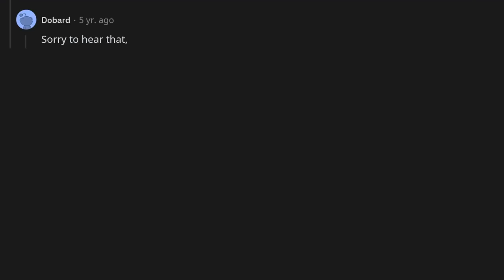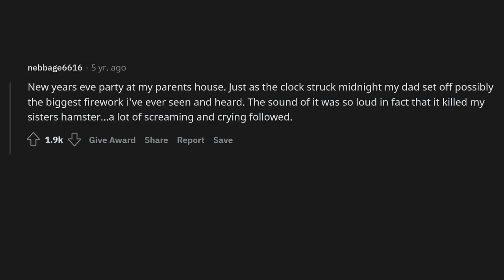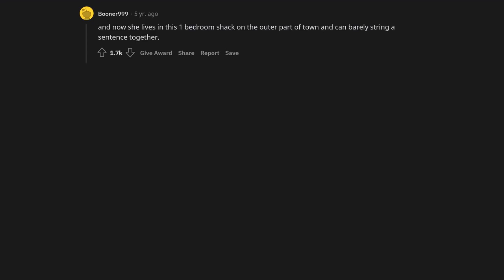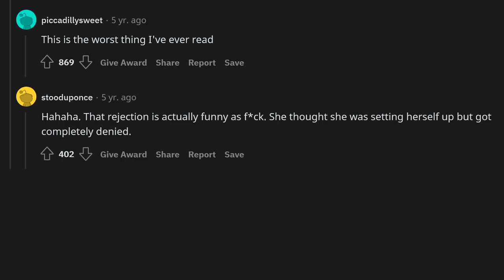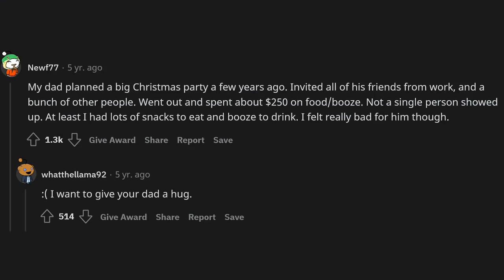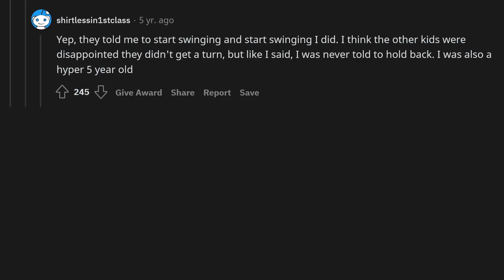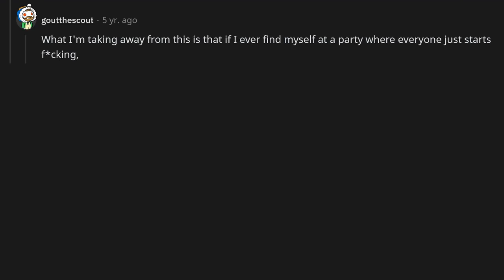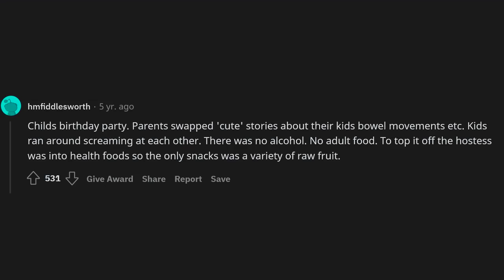What is the worst party you have ever attended?